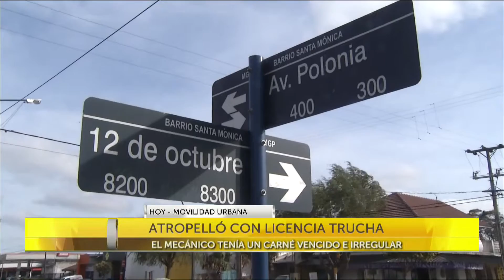Las Noticias por el Diez | Atropelló con Licencia Trucha